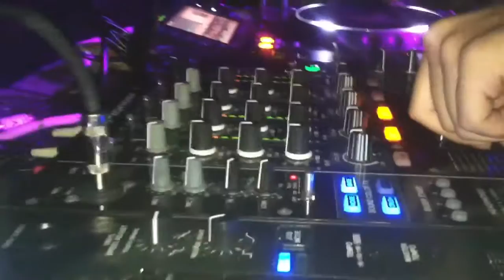Mantik @ Pajama Jam 7 11-29-'14